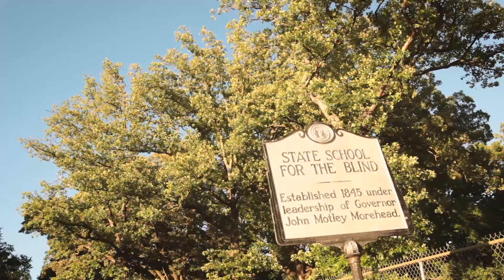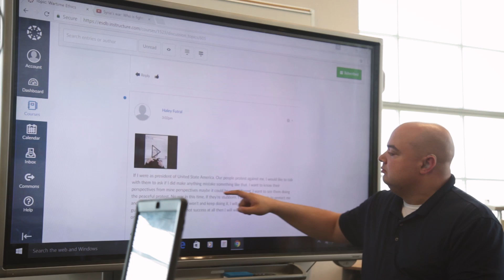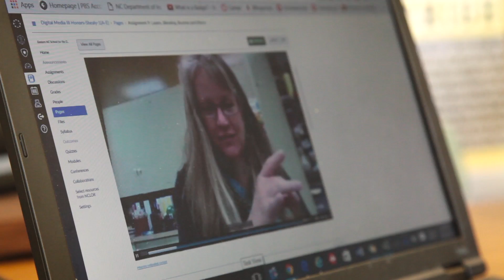The Languages of Learning: Canvas and Education Services for the Deaf and Blind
People who visit the schools that are part of North Carolina’s Education Services for the Deaf and Blind witness accessibility in action. Students who are blind, deaf, or have severe disabilities are engaged in their learning and finding success by getting access to and using technology anytime and anywhere—including the Canvas learning management system (LMS). Administrators say all students can learn when they have the tools, the resources, and the time.